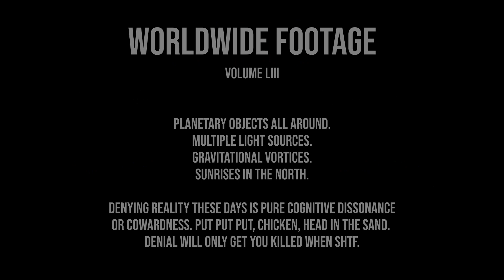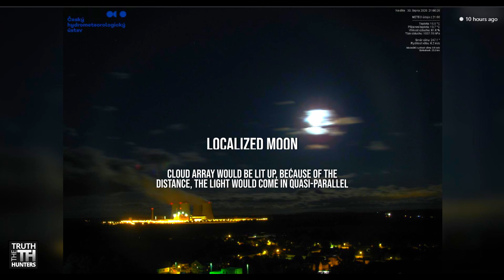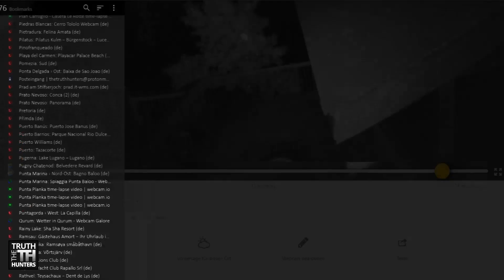Worldwide footage volume LIII